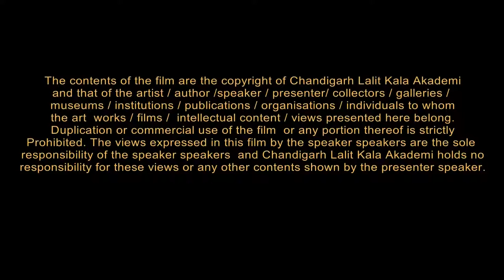GIEVE PATEL INTERVIEW by Parul: Chandigarh Lalit Kala Akademi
Gieve Patel:
well-known painter and writer.
he is one of the most important Indian painters from the generation that first
came to public notice in the 1970s.
his paintings are in public and private collections in India and in other countries,
including The National Gallery of Modern Art, New Delhi; Bharat Bhavan, Bhopal;
the Jehangir Nicholson Collection at the Prince of Wales Museum, Mumbai;
the Museum of Modern Art, Menton, France; and the Peabody Essex Museum,
Massachusetts, USA.
he is also a well-known poet and playwright.
his occasional essays on various themes related to contemporary Indian art are
well regarded by readers in our art world.
he has worked as a medical practitioner in urban and rural India.